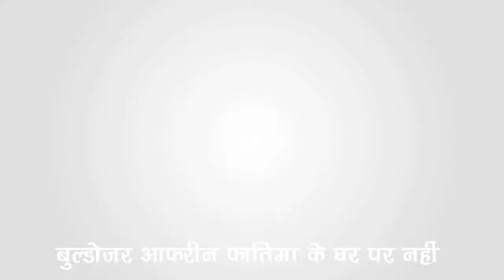योगी प्रशासन की बुलडोज़र कार्यवाही पर भड़के असदुद्दीन ओवैसी